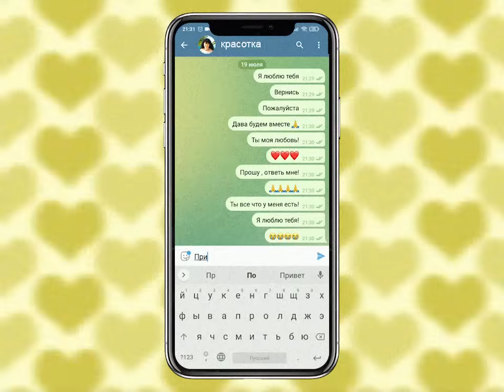Holy Baam - Ты наверно забыла про меня